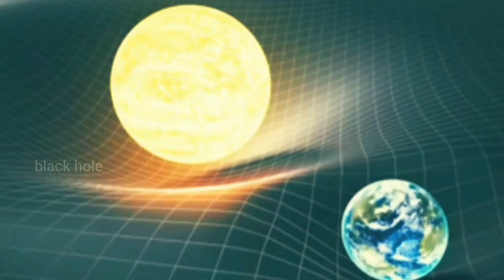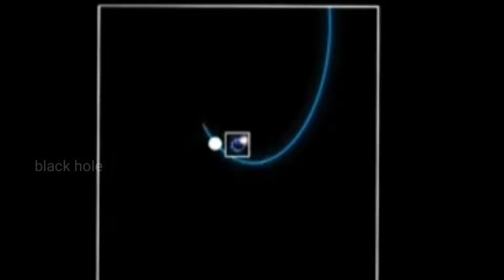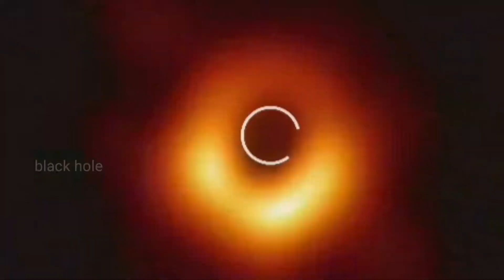బ్లాక్ హోల్ కన్నా భయంకరమైంది మనిషి మనసు.Complete information about what a black hole is.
The human mind is more terrible than the black hole